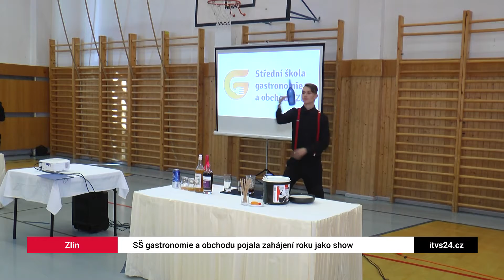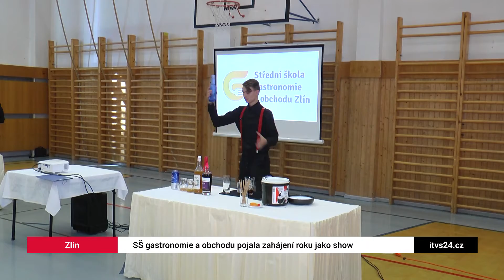SŠ gastronomie a obchodu pojala zahájení školního roku jako show